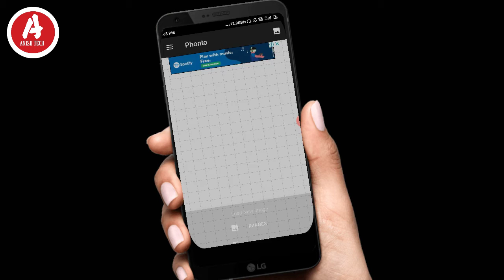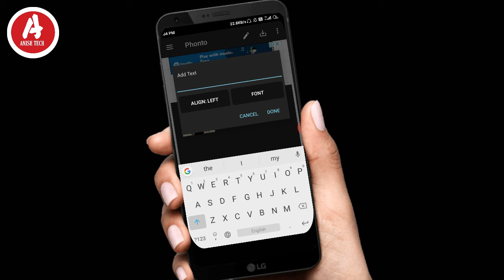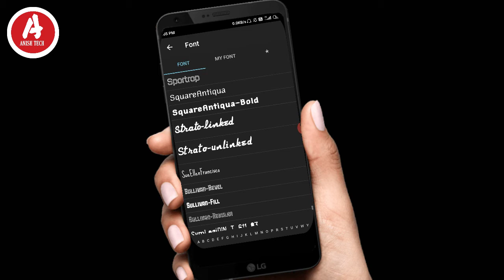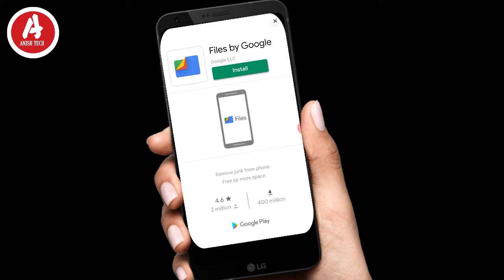How To Make Professional HD Thumbnail 2020 Stylish Font Background Facility Fonto AAP Anish Tech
Thumbnail hd photo kaise lagaye